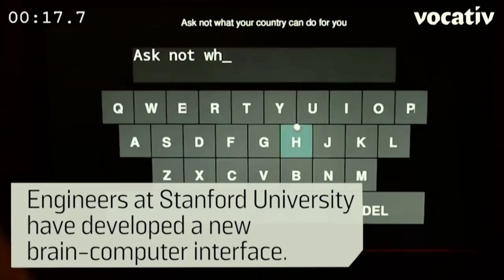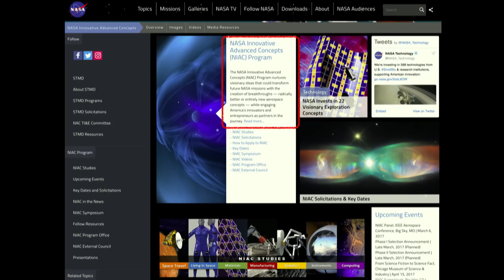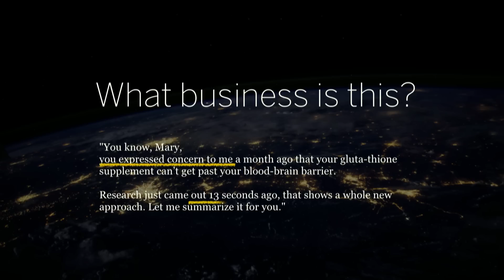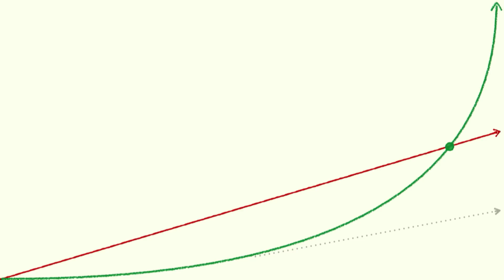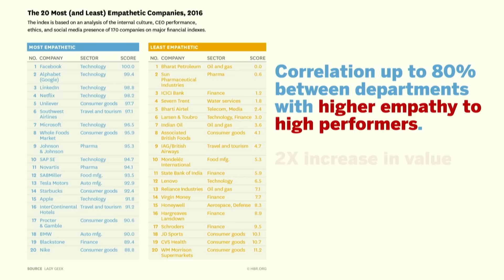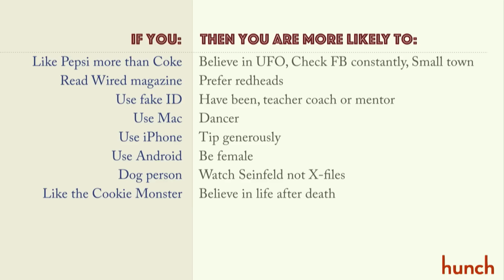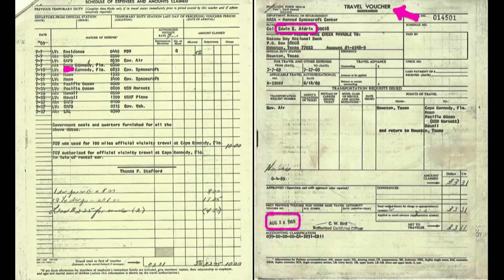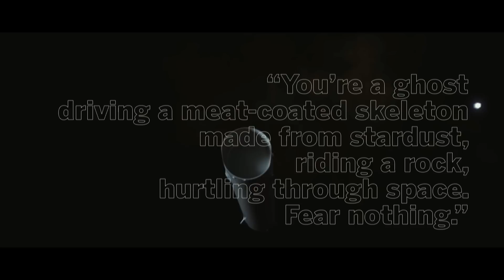A Future We Want to Live In | Martin Wezowski | SingularityU Germany Summit 2017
Martin Wezowski has been loving and living design and innovation his whole career and has moved across a broad range of design disciplines from visual, interaction, usability, service to system design. Right now he is on a mission to map, build and inspire a future we want to live in and is the Chief Designer and futurist for SAP's Innovation Center Network & Chief Innovation Office.